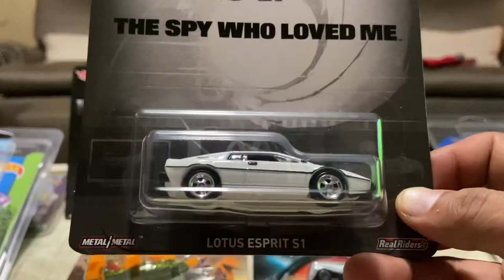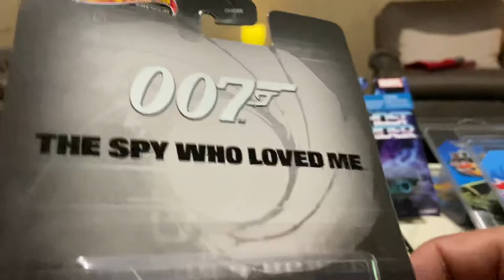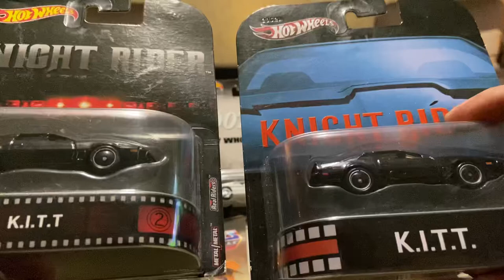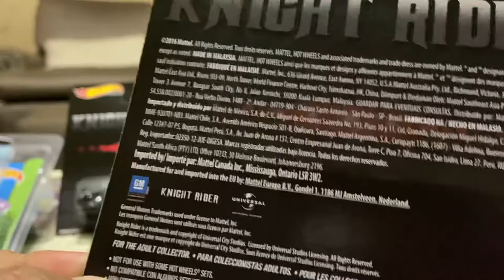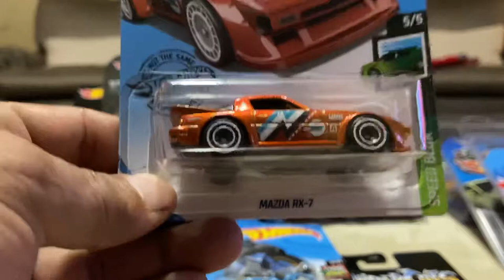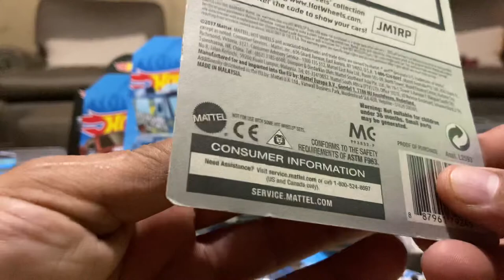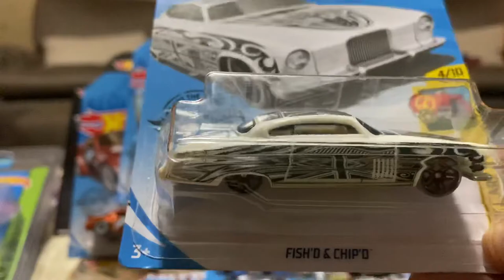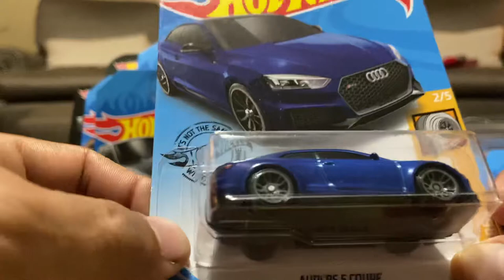Hot wheels premium and sth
Hot wheels premium